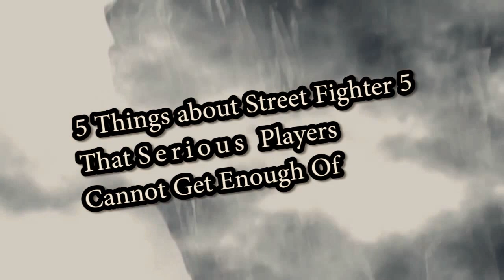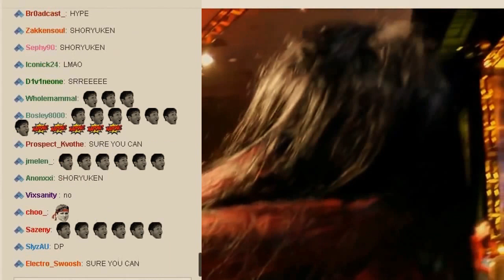5 Things Top Players Get About SF5 That You Need To Know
Street Fighter V is going to become one of the most competitive fighting games of all time. Here are five things about Street Fighter 5 that serious Street Fighter players cannot get enough of. If you love SFV, you'll love this.

This is basically why Street Fighter 5 (SFV) matches will be the best. Once Diago Umehara, Infiltration, Tokido, Momochi, Fuudo, Bonchan and the rest have mastered Street Fighter V, you'll see some amazing SFV matches.